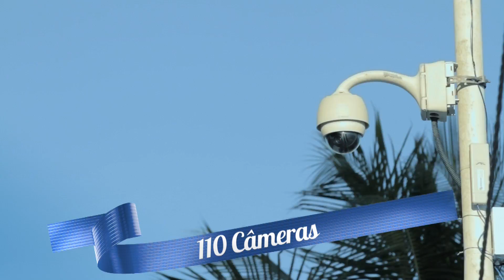Guitarra Que Fala - Bahiatursa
Direção: Matheus Vianna e Marcio Cavalcante
Ass. Direção: Roberta Moraes
Fotografia: Lázaro Santana
Montagem: Filipi Pauli
Trilha: Sagaz Áudio
Cliente: Bahiatursa
Agência: Leiaute
Produtora: Macaco Gordo
Campanha: Guitarra Que Fala - Carnaval 2013
Ano: 2013